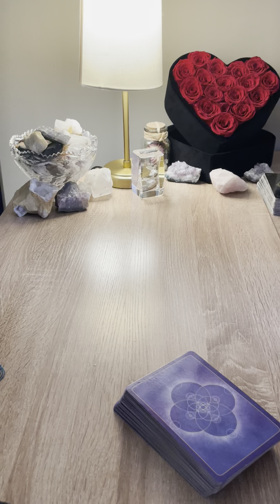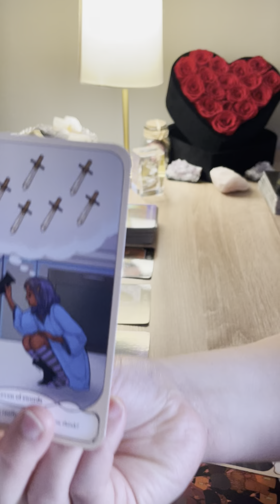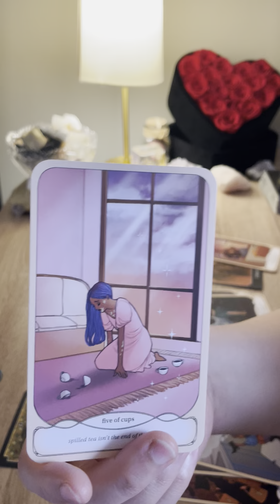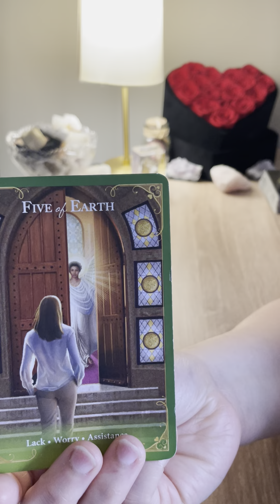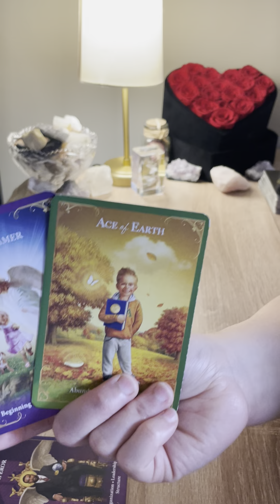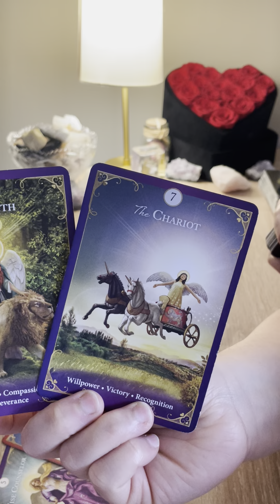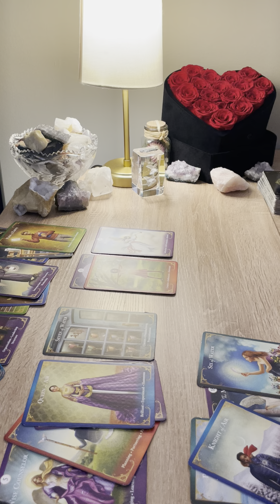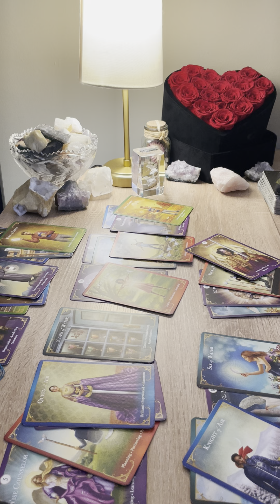LIBRA ♎️ GETTING WHAT YOU DESERVE IN LOVE…